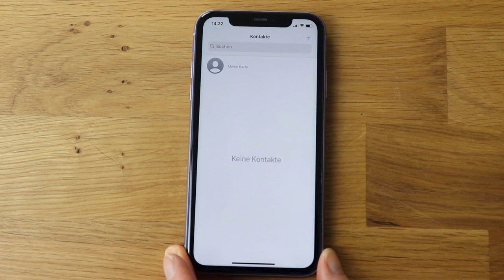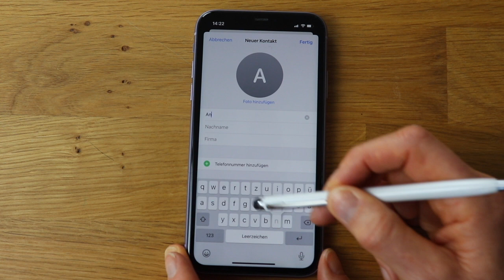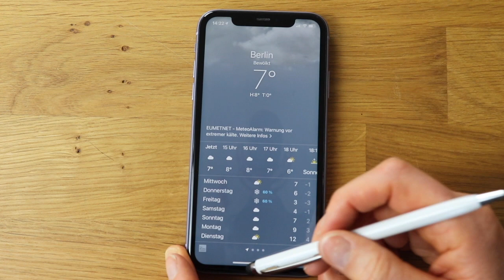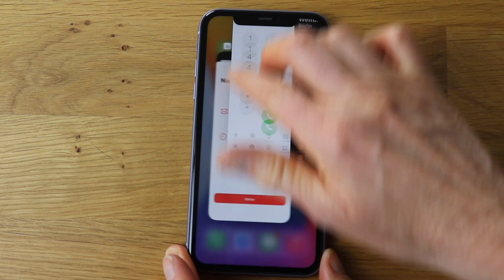Bedienung von Apps auf dem iPhone . Allererste Schritte mit dem iPhone Teil 03.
Was sind Apps und wie werden Apps gestartet oder geöffnet und auch wieder gestoppt oder beendet. Wie kommen Sie immer wieder zu Ihrem Startbildschirm zurück? Sie sind gerade dabei eine neue Telefonnummer ins Adressbuch zu schreiben und das Telefon klingelt. Sie wechseln also von der App Kontakte zur App Telefon. Würde die App Kontakte beendet werden, wären Ihre Eingaben verloren. Deshalb laufen Apps auf dem iPhone im Hintergrund weiter. Das nennt man Multitasking. Sie können zwischen den laufenden Apps hin und her springen. Sie können einzelne Apps oder mehrere Apps auf einmal schließen oder beenden. Wie das geht, erkläre ich in diesem Video. Ich zeige, wie Sie Apps öffnen und schließen und wo Sie alle noch laufenden Apps auf Ihrem iPhone finden.

Das ist die Serie „Allererste Schritte mit dem iPhone“ und besteht aus den Folgen:

1. Auspacken und SIM-Karte installieren
2. Start- und Sperrbildschirm
3. Apps und Multitasking
4. Ein Apple-Konto oder Apple ID anmelden
5. Ruhezustand verlängern
6. Kontrollzentrum
7. Telefonieren
8. Mit dem WLAN verbinden
9. Eine Telefonnummer/Kontakt speichern
10. Einen Kontakt bearbeiten oder löschen
11. Ein Foto machen
12. Fotos in der App Fotos löschen
13. Ein Selfie machen
14. Eine neue App aus dem App Store laden
15. Eine App löschen
16. Face ID
17. Widgets anpassen

:) Viel Spaß mit diese Serie.

Auf meiner Webseite finden Sie noch mehr Informationen zu FriedeFreudeSmartphone und im YouTube Kanal Youtube.com/FriedeFreudeSmartphone finden Sie das komplette Videokurs Angebot. Tippen Sie einfach auf das Logo unter dem Video und dann auf Playlisten. Hier finden Sie die verschiedenen Smartphonekurse nach Themen geordnet.